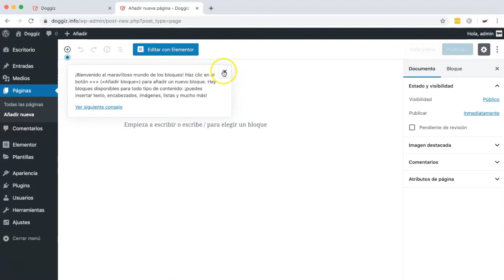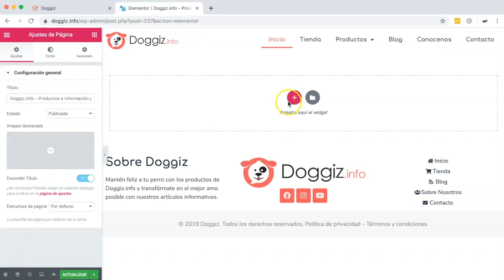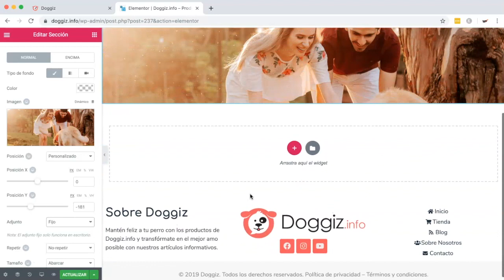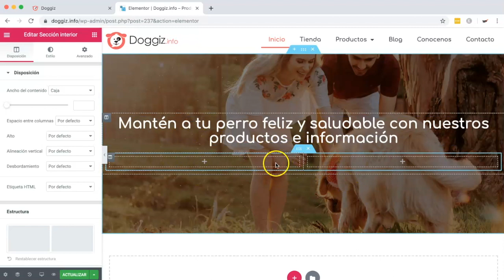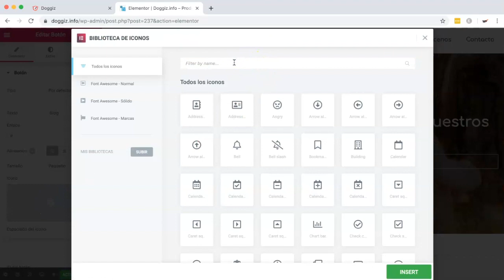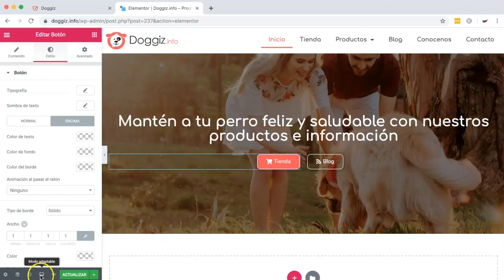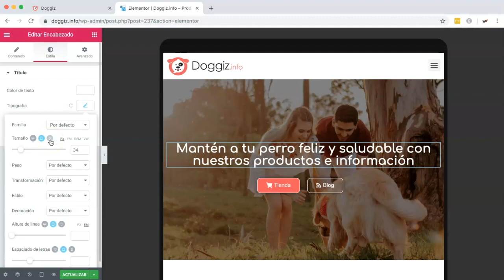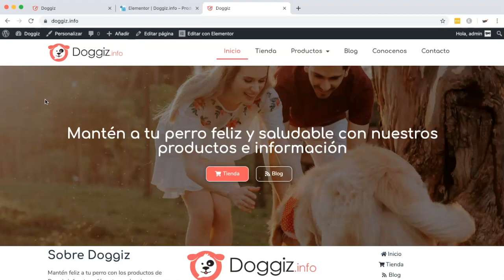Creando el Bloque HEROE de tu Pagina Web con Elementor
👉 Curso ACTUALIZADO Y Completo Crea una Tienda Virtual Profesional de interés